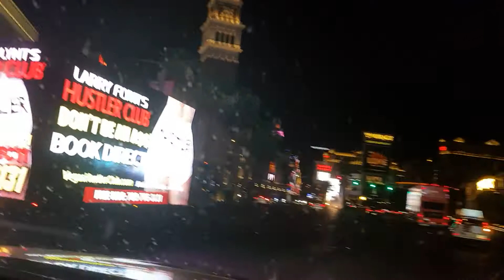LAS VEGAS 1